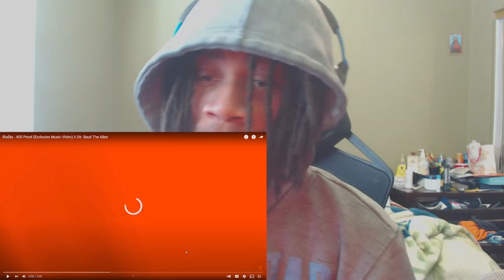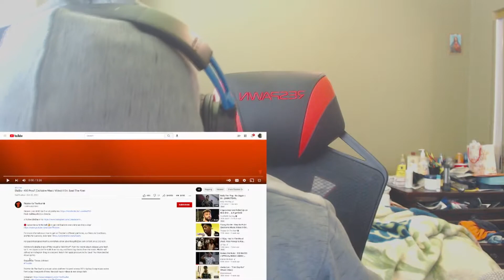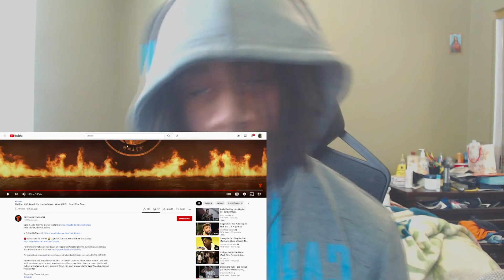BLA$TA - 400 PROOF | Reaction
Get Me To 1K GANGG!!

Original Video-